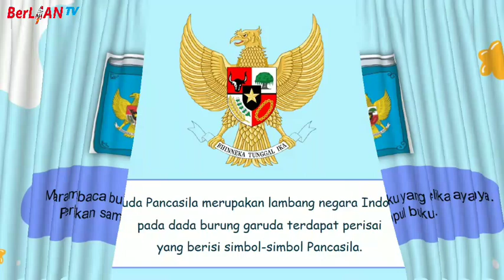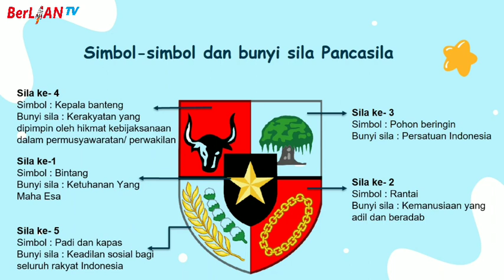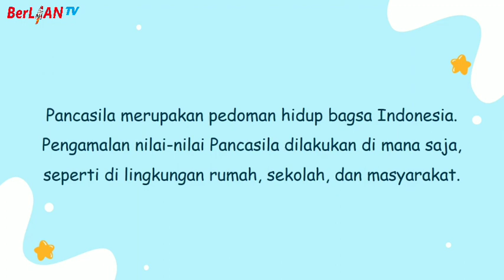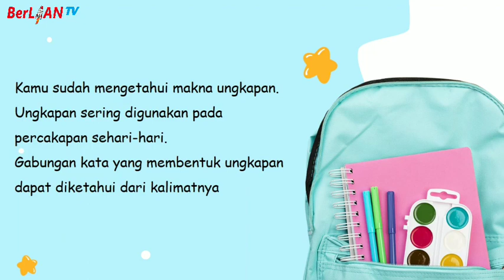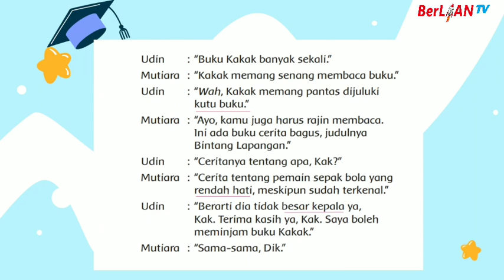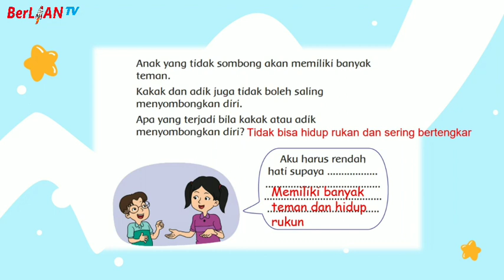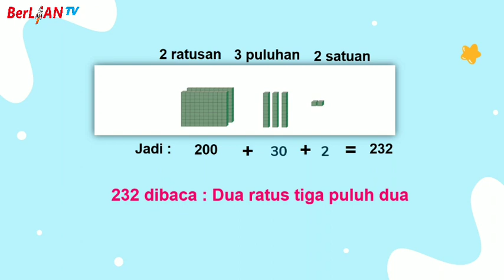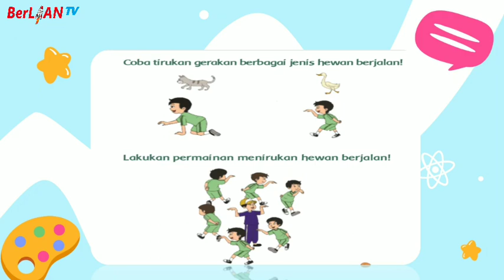Mengenal Simbol-Simbol Pancasila dan Pengamalannya - Tema 1 Sub 1 PB 2&3 Kelas 2 SD | BerLIAN School